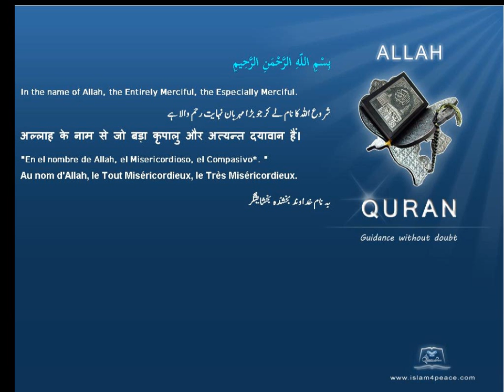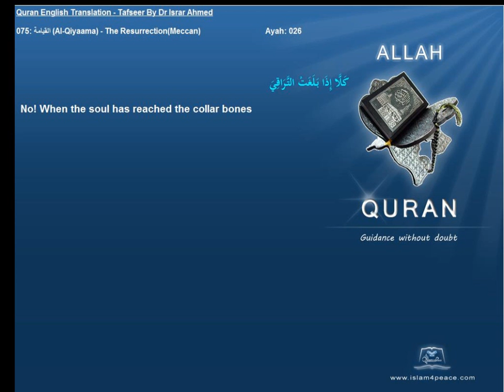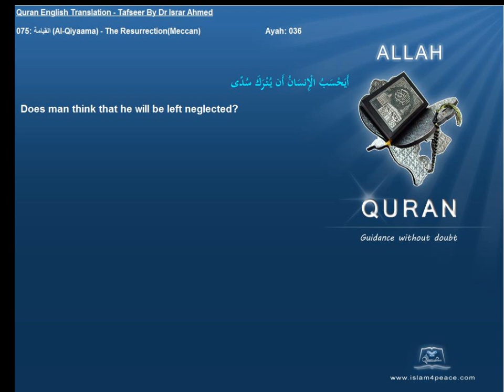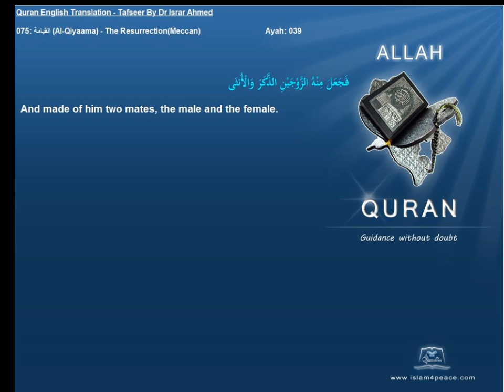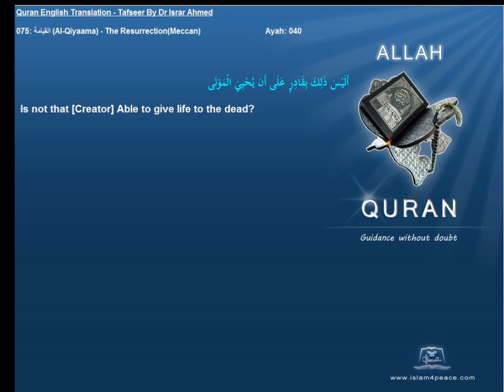Quran English Tafseer 075 القيامة Al Qiyaama The ResurrectionMeccan Dr Israr Ahmed